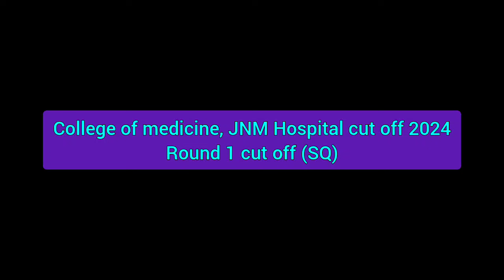jnm kalyani round 1 cut off 2024 / wbneetcutoff neetcuttoff neet2024 neet wbneet jnm kalyani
Jnm kalyani round 1 cut off neet ug 2024
jnm kalyani
College of medicine JNM Hospital cut off neet 2024
College of medicine JNM Hospital cut off
college of medicine jnm hospital kalyani cut off
college of medicine jnm hospital kalyani
jnm kalyani round 1 cut off
jnm kalyani cut off
Jnm kalyani
Jnm medical college kalyani
jnm kalyani mbbs college
diamond harbour medical college protest
diamond harbour medical college bsc nursing
diamond harbour medical college mbbs
diamond harbour medical college neet 2024 cut off
diamond harbour govt mbbs college
diamond harbour govt medical college
diamond harbour govt mbbs college cut off
diamond harbour govt medical college cut off 2024
diamond harbour govt medical college and hospital
diamond harbour govt medical college and hospital cut off
diamond harbour govt medical college and hospital neet 2024 cut off
diamond harbour government medical college cut off 2024
diamond harbour government medical college and hospital cut off
diamond harbour government medical college
diamond harbour government medical college and hospital

Barasat Government Medical College Cut Off 2024
barasat government medical college and hospital cut off 2024

r g kar medical college round 1 neet cut off 2024
Round 1 cut off neet r g kar medical college
Rgkar medical college
Rgkar cut off 2024
Rgkar cut off
rg kar
rg kar today's news
rg kar neet 2024 cut off decrease
rg kar neet 2024 cut off
rg kar medical case
rg kar
rg kar live
rg kar news live
rg kar medical college news
rg kar news today
rg kar medical college current news
r g kar medical college kolkata
r g kar medical college hospital
r g kar medical college and hospital cut off
r g kar medical college kolkata cut off 2024

Jalpaiguri government medical college cut off after round 1
jalpaiguri government medical college
jalpaiguri government medical college and hospital
jalpaiguri govt medical college
jalpaiguri govt medical college cut off round 1 2024
jalpaiguri govt medical college round 1 state quota cut off 2024
jalpaiguri govt medical college cut off neet 2024
jalpaiguri govt MBBS college cut off 2024
west bengal government medical college
west bengal government mbbs college
west bengal government medical college cut off 2024
west bengal government medical college cut off state quota
west bengal government medical college cut off neet 2024
west bengal government medical college list
west bengal government medical college fees structure
west bengal government medical college fees
west bengal government medical college cut off neet ug 2024 state quota

west bengal neet ug 2024 counselling process